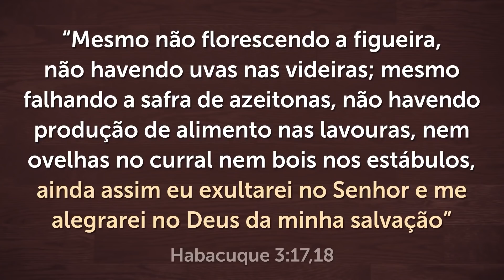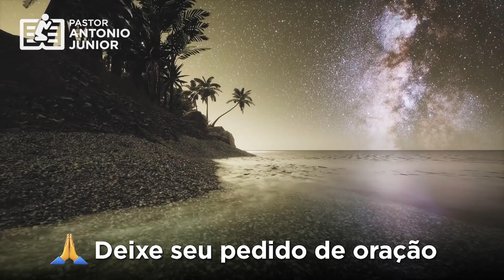ORAÇÃO PODEROSA DA NOITE DE HOJE - Para Deus se Manifestar na Sua Vida! 🙏🏼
Ouça esta Oração da noite de hoje para Deus se manifestar na sua vida!